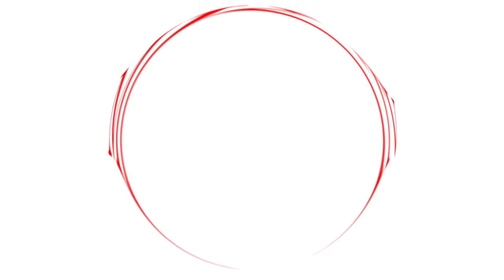Pemohon Tarik Uji UU Penyelenggara Pemilu dalam Sidang Pendahuluan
JAKARTA, HUMAS MKRI – Sidang pemeriksaan pendahuluan pengujian Undang-Undang Nomor 15 Tahun 2011 tentang Penyelenggara Pemilihan Umum (UU Penyelenggara Pemilu) digelar Mahkamah Konstitusi (MK) pada Selasa (15/6/2021) siang. Permohonan yang teregistrasi dengan Nomor 19/PUU-XIX/2021 ini diajukan oleh Siti Warsilah.

Dalam sidang pemeriksaan pendahuluan ini, secara daring tim kuasa hukum Pemohon, Erwan Suryadi dkk menyampaikan pokok-pokok permohonan pengujian Pasal 21 huruf j Undang-Undang Nomor 7 Tahun 2017 tentang Pemilihan Umum (UU Pemilu). Kemudian Pasal 117 huruf j UU Pemilu.

Hakim Konstitusi Saldi Isra selaku ketua panel dalam persidangan ini menanggapi pasal-pasal dan undang-undang yang diuji Pemohon. Saldi menyatakan permohonan yang disampaikan dalam persidangan berbeda dengan permohonan yang disampaikan sebelumnya, yakni permohonan yang diregistrasi di Kepaniteraan MK. Dalam permohonan sebelumnya, Pemohon menguji Pasal 11 huruf I dan Pasal 85 huruf I UU Penyelenggara Pemilu.

Adanya perubahan pasal dan undang-undang yang diuji ini dibenarkan oleh kuasa Pemohon. Salah seorang kuasa Pemohon, Sri Harini mengakui UU Pemilu sudah disatukan ke dalam UU Pemilu.

“Karena ternyata UU Nomor 15 Tahun 2011 sudah dijadikan satu ke dalam UU Nomor 7 Tahun 2017 sehingga itu yang nanti akan kami perbaiki,” kata Sri.

Selanjutnya, Sri menjelaskan dalil-dalil Pemohon. Berkaitan dengan pasal-pasal yang diuji, jika Pemohon ingin maju sebagai anggota KPU maupun Bawaslu sementara Pemohon sudah berada dalam posisi pemerintahan dan memiliki kedudukan, disyaratkan bahwa Pemohon harus mengundurkan diri. Hal itulah yang menjadi keberatan Pemohon.

“Sementara saat Pemohon mengajukan permohonan untuk maju sebagai anggota KPU maupun Bawaslu, hal ini belum tentu diterima. Kalaupun tidak diterima, posisinya tetap sebagai ASN, tetapi jabatannya hilang. Sementara untuk menduduki jabatan itu memerlukan proses lagi. Di situlah kami meminta pasal-pasal itu diuji di MK,” jelas Sri.

Pemohon juga mendalilkan bahwa hak dan/atau kewenangan konstitusionalnya untuk mendapatkan jaminan perlindungan dan kepastian hukum yang adil serta perlakuan yang sama di hadapan hukum berdasarkan ketentuan Pasal 28D Ayat (1) UUD 1945, dirugikan oleh berlakunya ketentuan Pasal 11 huruf i dan Pasal 85 huruf i UU tersebut, khususnya frasa mengundurkan diri dari jabatan di pemerintahan pada saat mendaftar sebagai calon anggota KPU maupun Bawaslu.

Pemohon merasakan ketidakadilan atas berlakunya norma tersebut. Kerugian konstitusional yang dialami Pemohon bukan terhalang untuk maju berkontestasi, tetapi menjadi berkurang dalam hal Pemohon harus mundur pada waktu mendaftar, padahal belum tentu terpilih. Keharusan mundur dari jabatan di pemerintahan meskipun bukan berarti kehilangan statusnya sebagai ASN akan sangat merugikan bagi Pemohon.

Permohonan Ditarik

Panel Hakim menyarankan Pemohon untuk menarik permohonan. Berdasarkan pencermatan terhadap permohonan Pemohon, panel hakim menemukan perbedaan antara permohonan yang sudah diregistrasi dengan permohonan yang disampaikan dalam persidangan pendahuluan kali ini. Dalam permohonan yang diregistrasi, Pemohon melakukan pengujian materiil UU No. 15 Tahun 2011. Sedangkan yang disampaikan kuasa Pemohon dalam persidangan pendahuluan ini, Pemohon melakukan pengujian UU No. 7 Tahun 2017.

“Kami meminta agar Pemohon membuat permohonan baru sesuai yang disampaikan tadi di persidangan, supaya permohonan Pemohon tidak kabur. Nanti akan diregistrasi ulang di Mahkamah Konstitusi,” kata Saldi Isra.

Tim kuasa hukum Pemohon pun mengikuti nasihat panel hakim. Alhasil, tim kuasa hukum memutuskan untuk menarik permohonan.